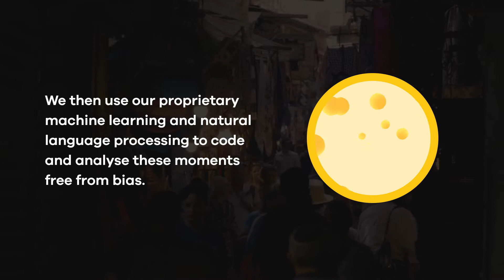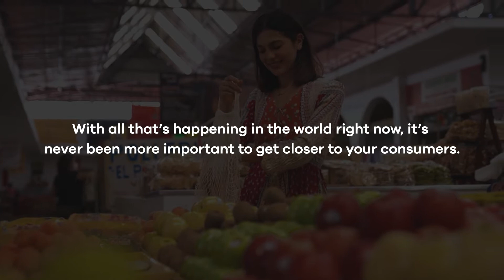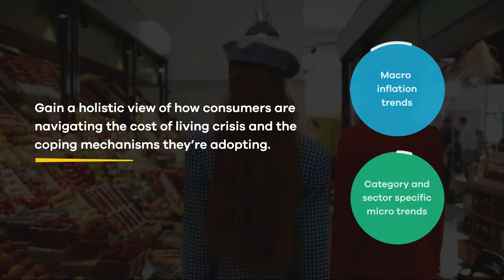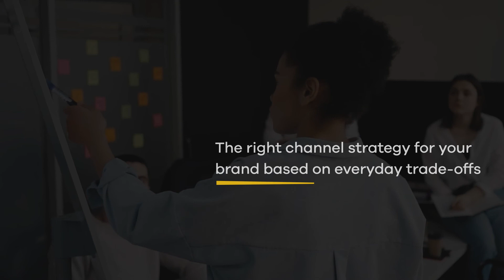Streetbees' Cost of Living Monitor: explainer video